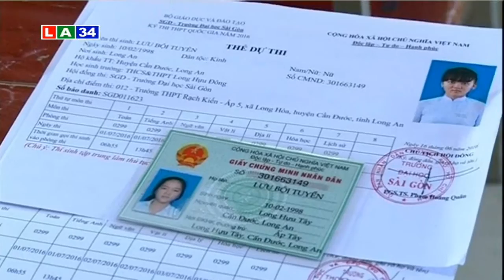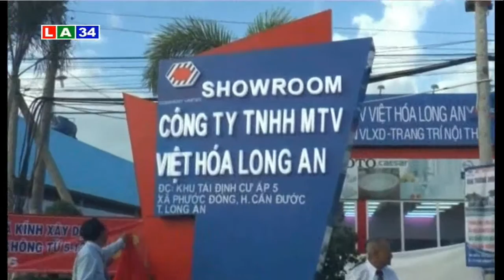Bản tin thời sự tối 1 7 2016 | LATV